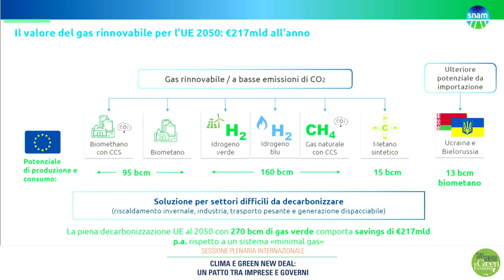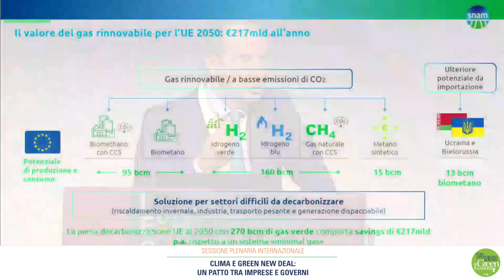Intervento Luca Dal Fabbro - Stati Generali Green Economy 2019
Interviene  il Presidente di Snam, Luca Dal Fabbro, alla sessione plenaria internazionale "Clima e Green New Deal: un patto tra Governi e imprese" - il 6 novembre 2019 a Ecomondo.